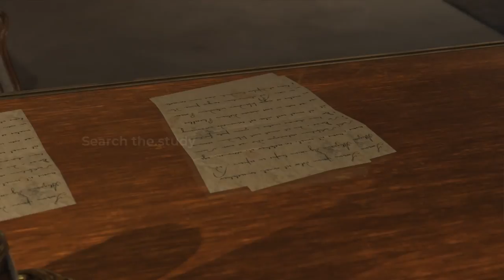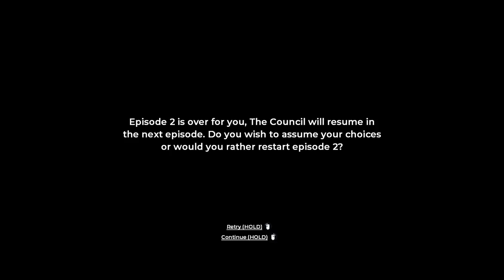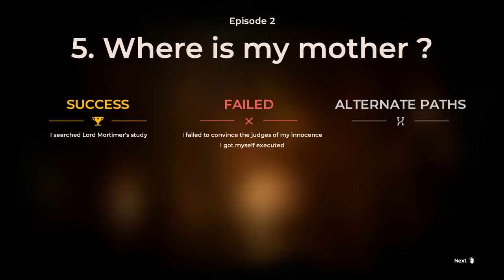Jacques Peru Kills Louis De Richet - Secret Ending - The Council Episode 2: Hide and Seek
Jacques Peru Kills Louis De Richet - Secret Ending - The Council Episode 2: Hide and Seek - Walkthrough Gameplay (No Commentary Playthrough Let's Play) (Choice Matter, Narrative Episodic Adventure  Game 2018)

The Council Episode 2: Hide and Seek includes three chapters: Where Is My Mother?, The Nightmare and The Maze.